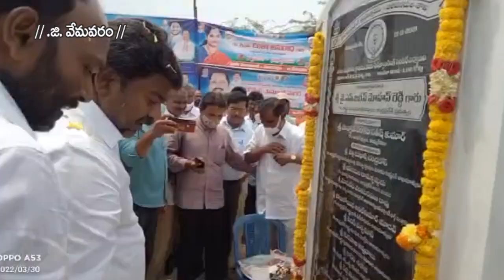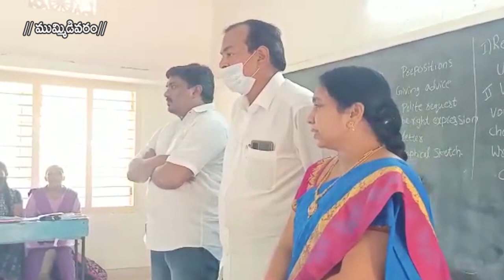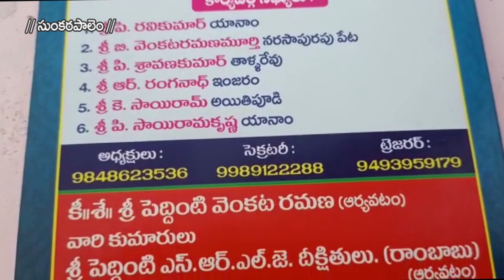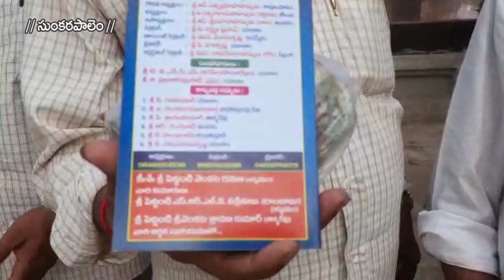31 03 2022 SKYVISION NEWS